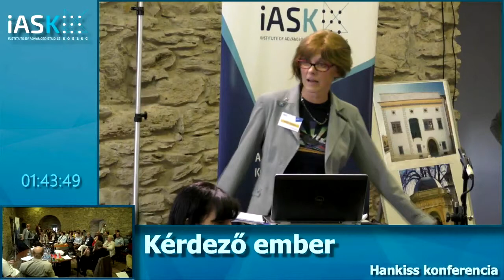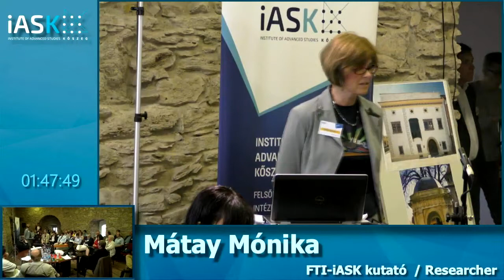Mátay Mónika (iASK) - A múlt csapdái a jelenben – Hankiss Elemér Konferencia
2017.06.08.